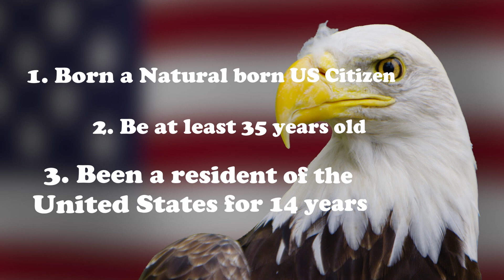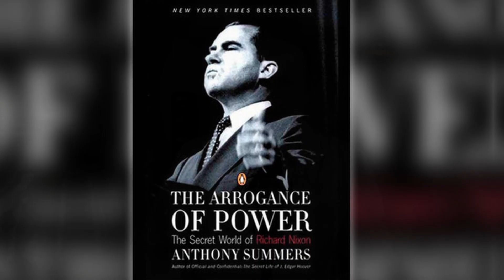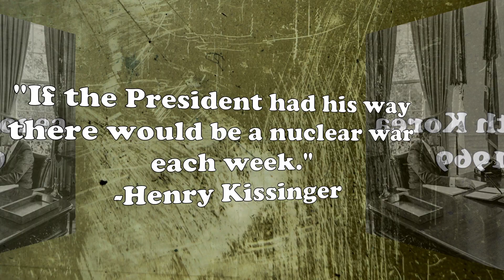Richard Nixon's Drunken Rage almost changed the World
In 1969 the World was almost changed when a Drunk Richard Nixon gave orders to drop a Nuclear Warhead on North Korea.